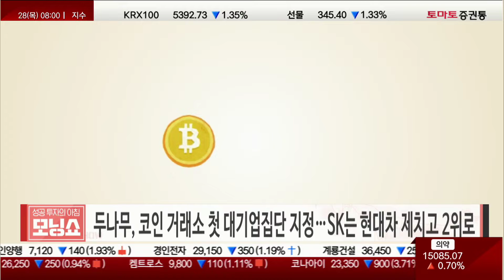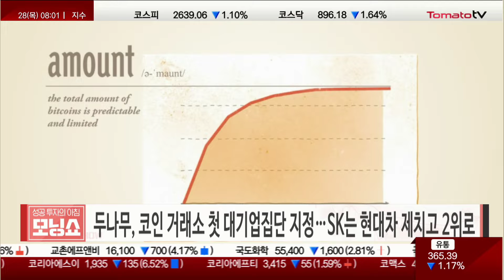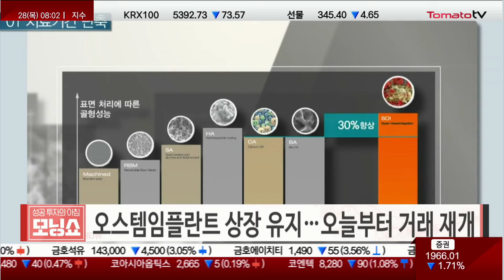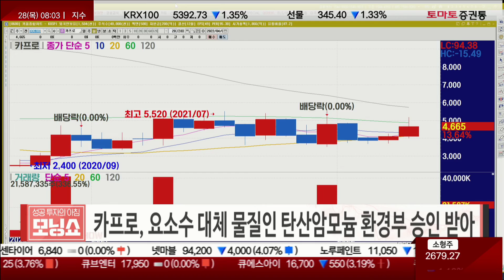개장 전 체크포인트는? [모닝쇼 / 모닝 공시]